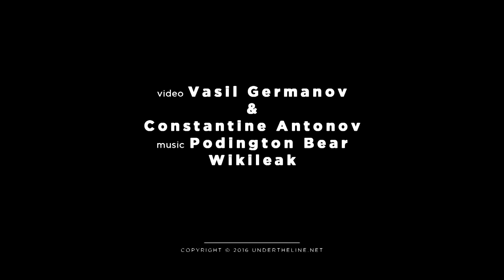New place in Sofia: Boom! Burgers & Booze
Представи си любимите си бургери в София. Сега ги умножи по две и ще получиш новия Boom! Burgers & Booze, който вече те очаква на бул. Цар Освободител 12